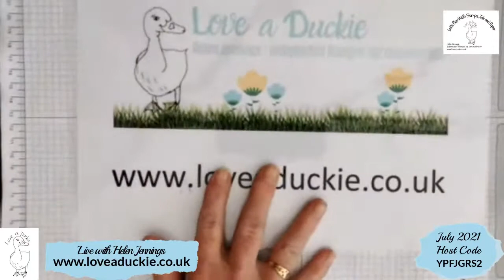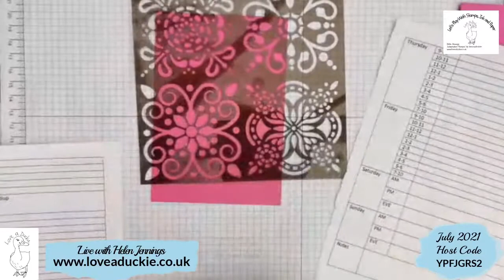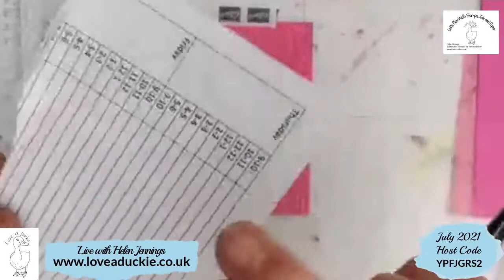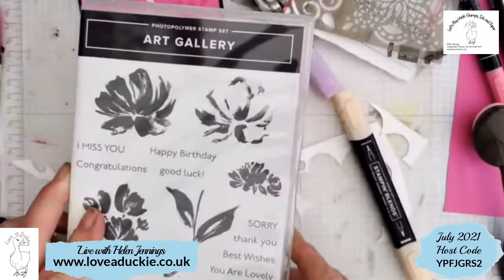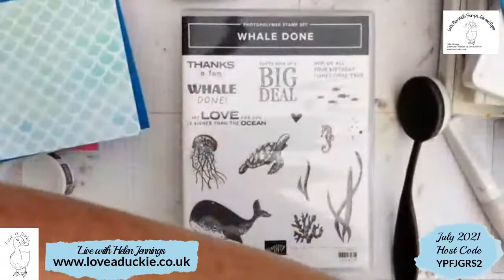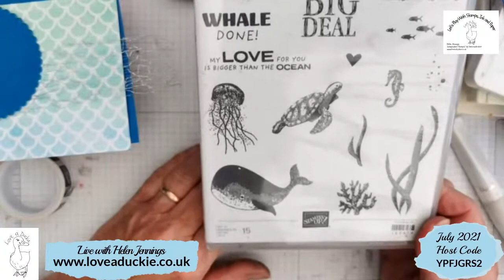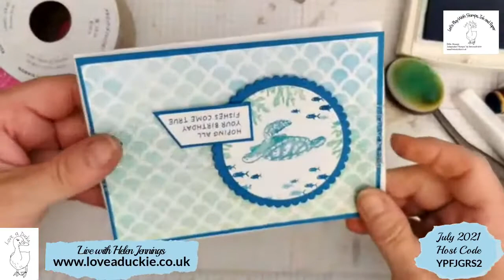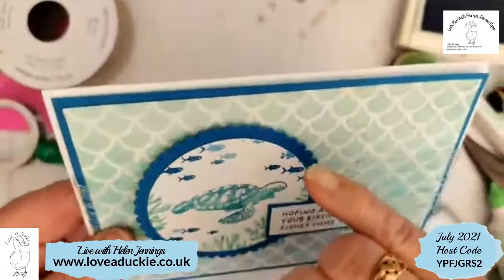Plenty of Patterns Decorative Masks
Using the masks with Blending Brushes and more